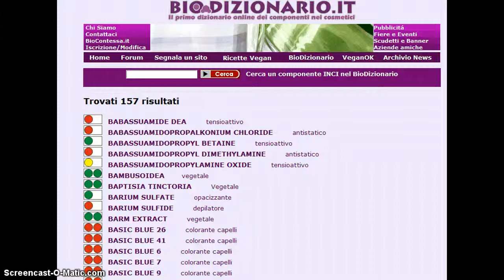B - inci dal Biodizionario